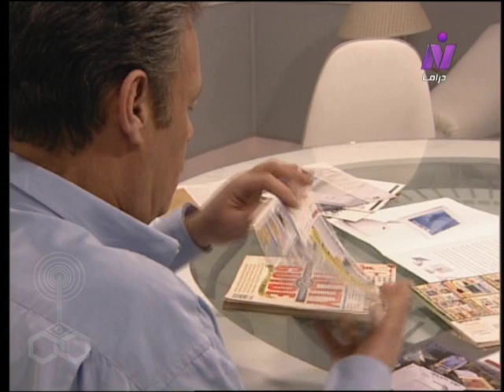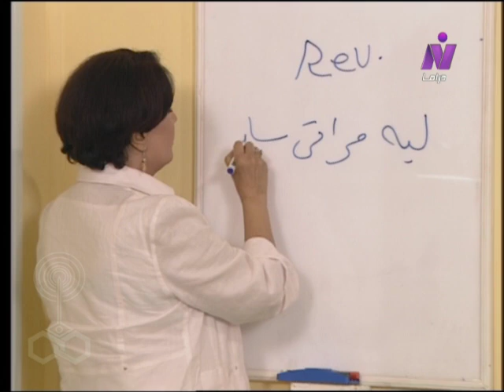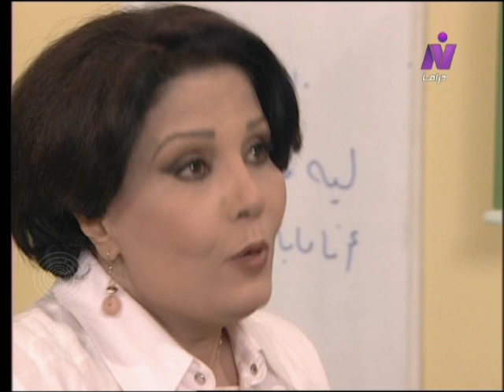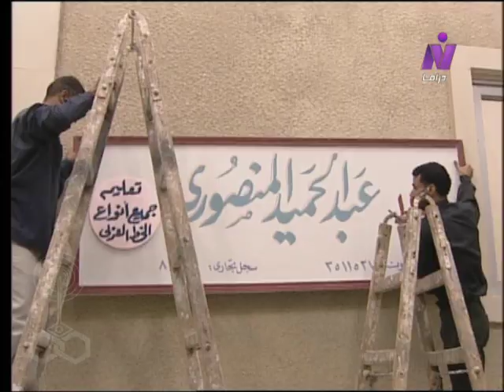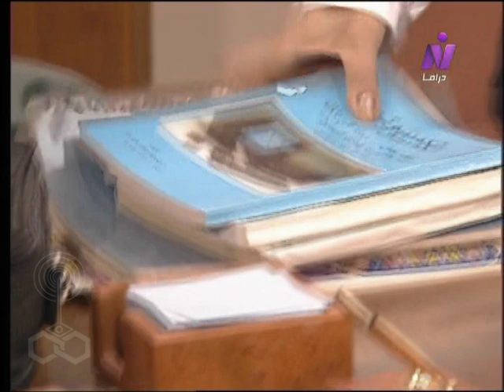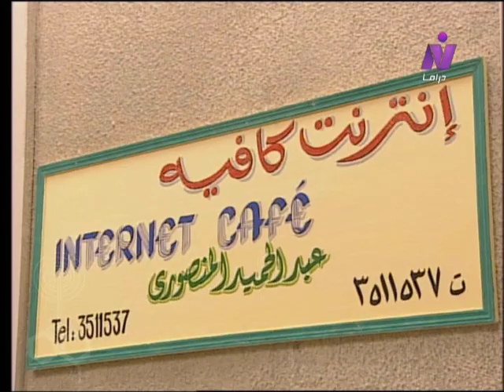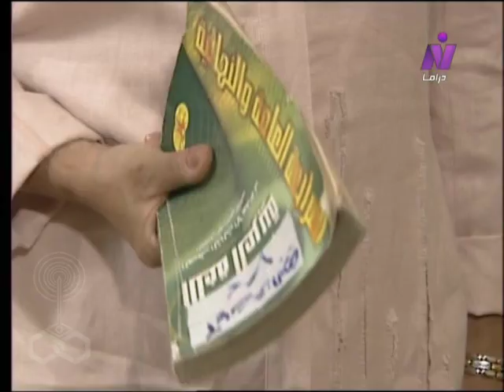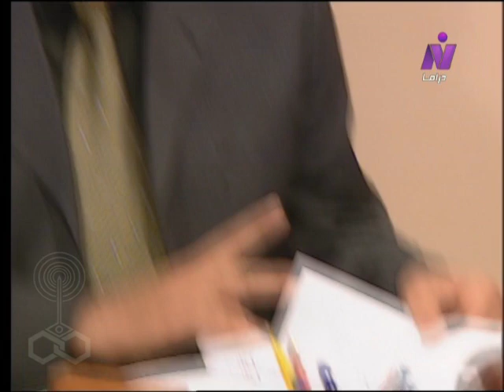مسلسل ״أدهم وزينات و3 بنات״ ׀ فاروق الفيشاوي – فردوس عبد الحميد ׀ الحلقة 20 من 37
قصة وسيناريو وحوار: يوسف معاطي
أشعار: إبراهيم عبد الفتاح
أشعار المقدمة والنهاية وشارك في الأشعار: أحمد أبو ذكري
ألحان وموسيقى تصويرية: علي شرف
منتج فني: شركة بسام للإنتاج الفني
(شريف عبد العظيم)

بطولة:
الأطفال:
نور - شيماء - ريم.
ضيوف الحلقات:
أحمد بدير(ضيف الحلقة الأخيرة) - عزة بهاء - فاروق نجيب - أحمد صيام - ماهر لبيب - محمد عبد الحليم.
المذيعات:
سونيا كمال - دينا رسمي - رانيا - سماح.

إنتاج: الشركة المصرية لمدينة الإنتاج الإعلامي
منفذوا الإنتاج: سالم زعزع - صابر عبيد - هيثم فتوح.
توزيع: قطاع الشئون المالية والاقتصادية